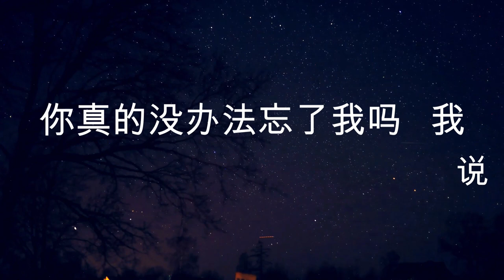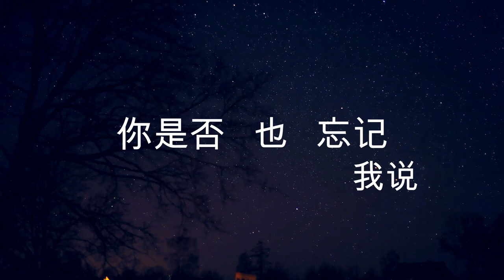忘记 (First Original) - 我忘记了回忆 我忘记了意义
大家好久不见，刚刚学的创作请多多包涵， 献上自己上学后写的第一首歌 '忘记'，我是一个不怎么会唱歌的人说以希望大家专注在歌词和曲上，喜欢的可以点个赞并分享给朋友们。这是一首简单的弹唱，等学会添加元素后在上传一个更完美的作品。为了更好的成长可以多多留言帮助我学习

Hi everyone, it's been a long time since I uploaded a video. I am currently in the process of learning songwriting and this is the first song I have written after learning how to write a song. I am not a great singer so I am hoping you would focus on the lyrics & melody of the song. This is a simple song done by playing the piano and singing. I will be uploading a better version of the song once I have learned Arrangement. For better improvement, do drop comments to help me improve.

0:00 - Intro
0:31 - Verse
1:02 - Verse 2
1:32 - Pre-Chorus
1:48 - Chorus
2:36 - Verse 3
3:06 - Pre-Chorus 2
3:20 - Chorus 2
3:52 - Chorus 3

Verse 1:
我们自由自在的玩乐，你不说
我们就把时间 颠倒 了，这个时候
我们没有办法逃过  快乐的时刻
我说，我们还是继续调皮着

我们自由自在的爱了，真兴奋
我们就把学业 落下了，真想不到
我们没有办法逃过  爱情的束缚
我说，我们还是继续矜持着

Prechorus:
说，你真的没办法忘了我吗  我
没你就变得很郁闷，若你
对这份爱不奢侈
我忘了又如何

Chorus：
我忘记了回忆，我忘记了意义
我忘记你在    我脑海刻下的记忆
我忘记了爱情，我忘记与你最终看过的电影
我说你是否也忘记

Prechorus:
对这份爱不奢侈
我忘了又如何

Chorus：
我说你是否也
忘记 了回忆，我忘记了意义
我说    你是否   也   忘记